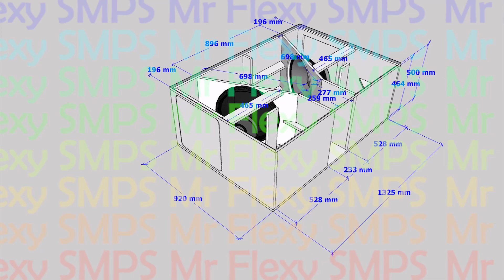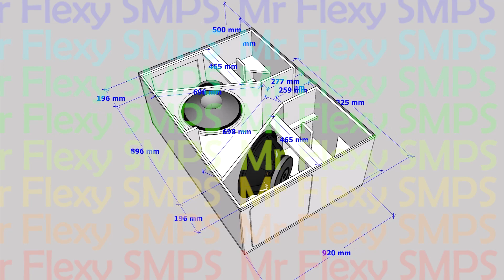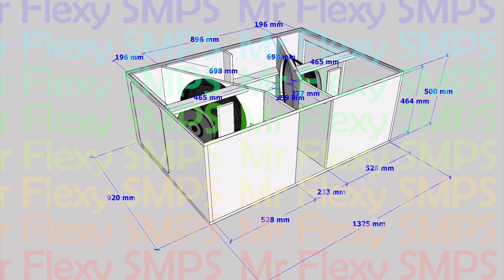[PLAN] 18" Infrared IR-218 Subwoofer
30Hz ~ 150Hz use any 18" subwoofer that has an EBP of 90 or less it will be well suitable for sealed use it will work well! Keep safe everyone and may you be successful in your life!